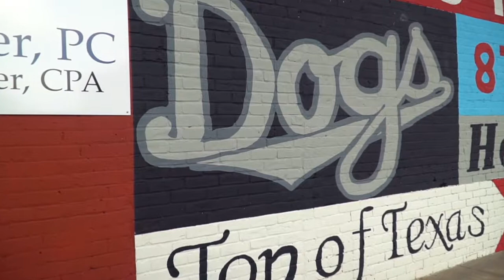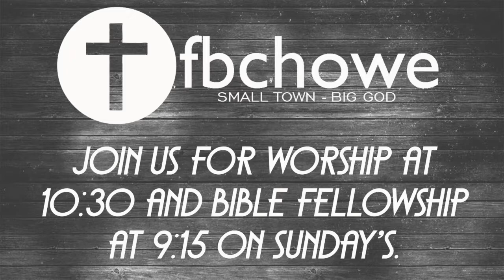Howe Bulldogs Coaches Show with Bill Jehling, week 10 vs. Van Alstyne